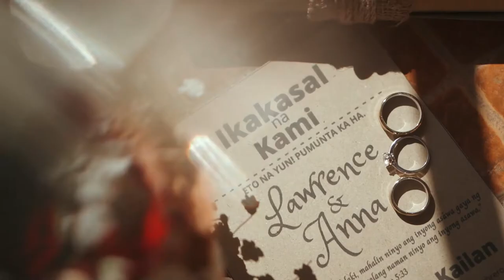SAME DAY EDIT | Lawrence and Anna Wedding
Preparation/Hotel: Tahanan ni Aling Meding Hotel
Church: Iglesia Ni Cristo Lokal ng San Pablo City Laguna..
Reception: Woodland Villa

Event Photographer & Videographer: @TeamAbarca Ezekiel Abarca Photography

Coordination: Precious Dreams Events Coordination
HMUA: Carlos Limuel Belen
Host: Aubray Fajura and Roditte Monteros